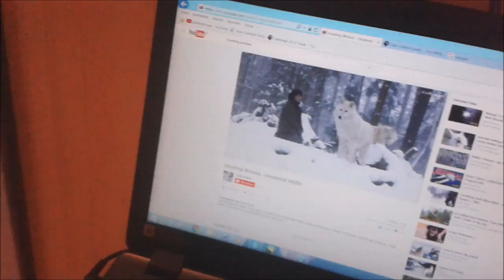Howling Puppy!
Kiba is always howling when he hears wolf sounds online, so I wanted to make a quick video on that cause it is way too adorable x3 Sorry for the quality, was just recorded on my smart phone, in a dark room x3

Kiba is a... we don't know anymore x3 We just say "Husky-Mix". His colors remind more of an Alaskan Husky at this point, though the parents looked like Siberian Husky + Alaskan Malamute.
The world is a crazy place!